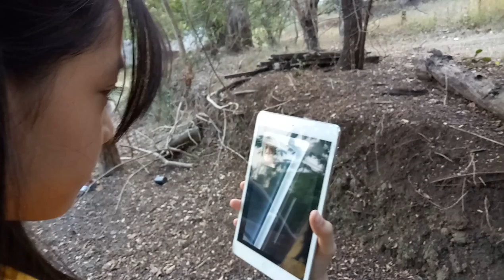In Santa Maria with Ate Lalaine and Melissa Part 2 (April 16, 2019). 💖😊.